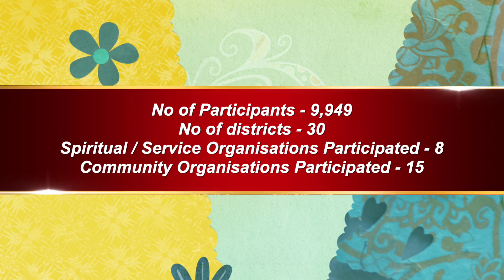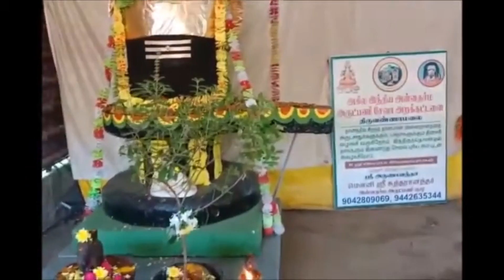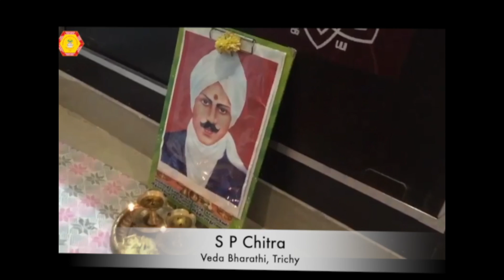Hindu Spiritual And Service Foundation - Vandana Series Compilation (2020-2021)